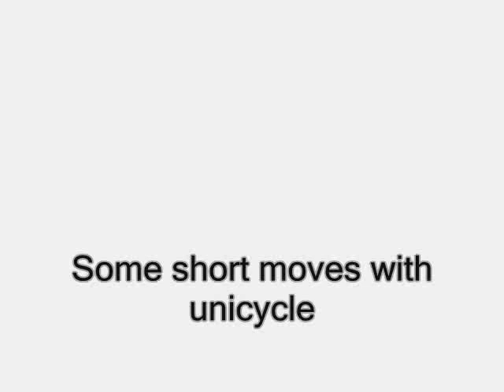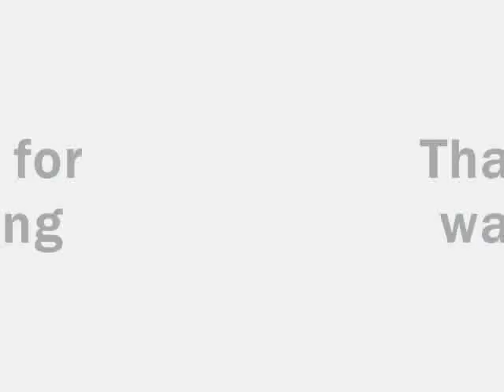Moves with unicycle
a short unicycle movie from sweden